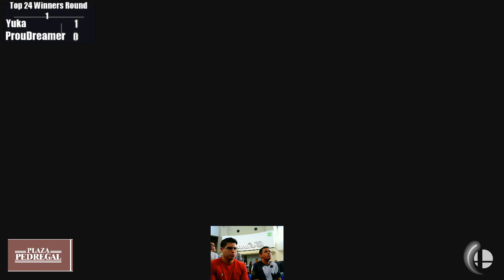Smash Plaza - SBTH | ProuDreamer (Pokemon Trainer) vs LST | Yuka! (Snake) - Winners Top 24